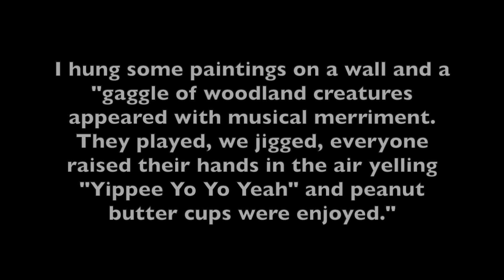Isaac Art Show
Animals I have wronged and places I've seen...